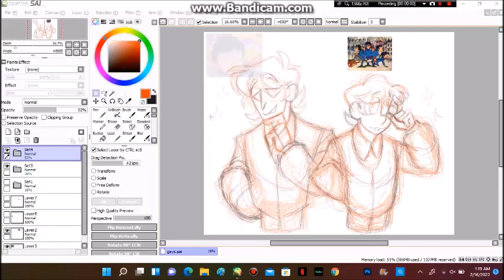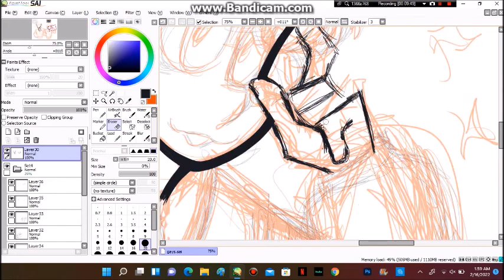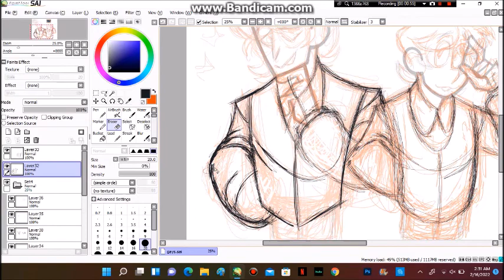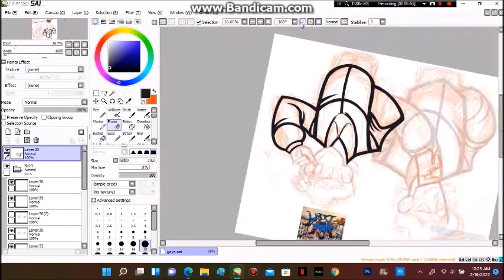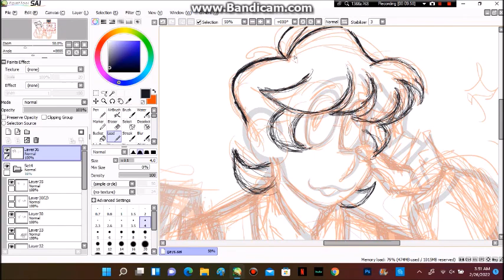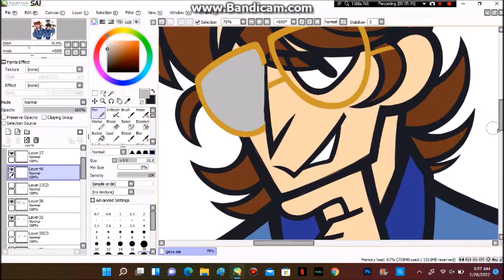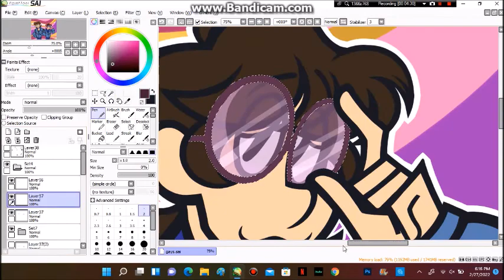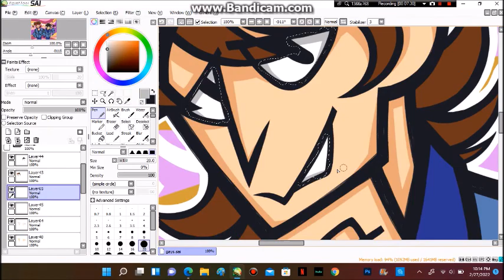Beatles Cartoon John and Paul Speedpaint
material girl

music: Primadonna girl, how to be a Heartbreaker- Marina and the Diamonds